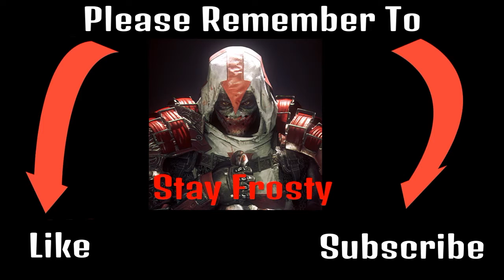AMAZING SUPPLY DROP OPENING!!!! - Call of Duty : Black Ops 3